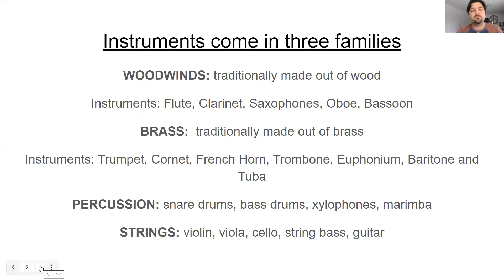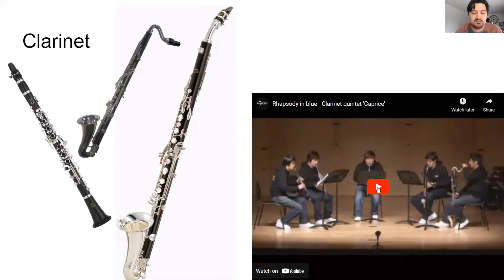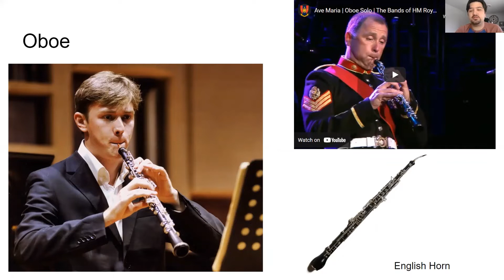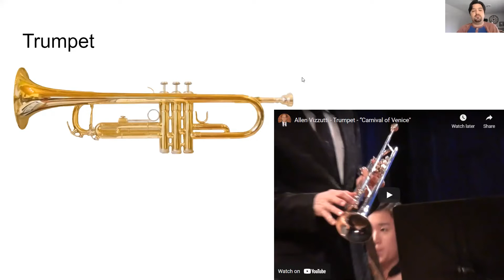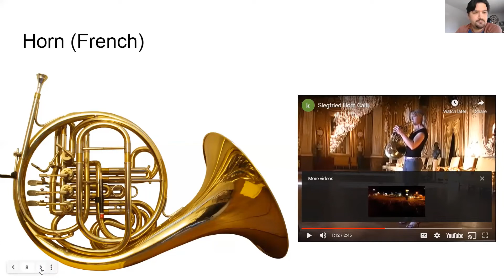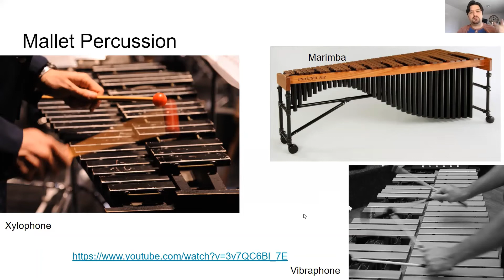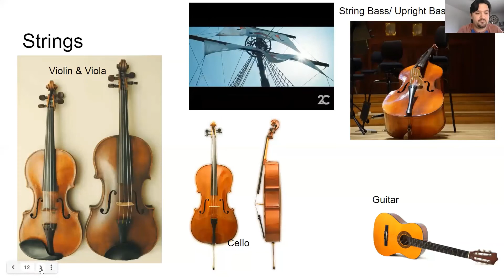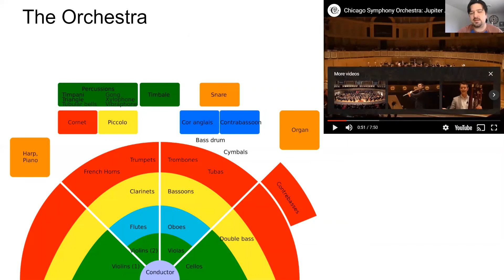Orchestra Instruments gr 2-3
Video Lesson from the week of 4/12